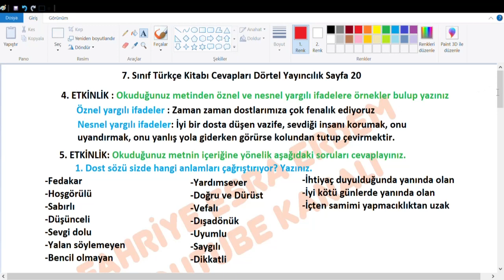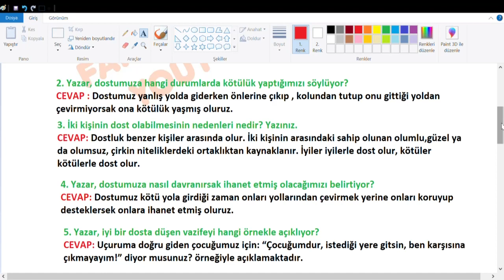7. Sınıf Türkçe Kitabı Cevapları Dörtel Yayıncılık Sayfa 20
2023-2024 Dörtel Yayıncılık 7. Sınıf Türkçe Kitabı Cevapları Sayfa 20,
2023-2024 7. Sınıf Türkçe Kitabı Dörtel Yayıncılık Cevapları  Sayfa 20,
7. Sınıf Türkçe Kİtabı Cevapları 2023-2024,
Dörtel yayıncılık Türkçe kitabı cevapları,
Dörtel yayıncılık,
1. ünite cevapları,
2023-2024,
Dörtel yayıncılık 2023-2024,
Türkçe ders kitabı cevapları 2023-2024,